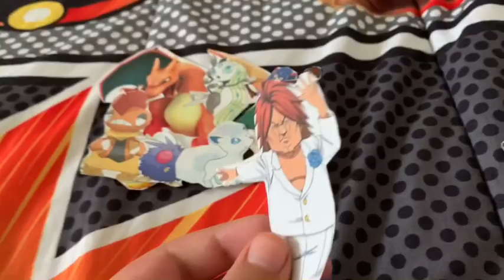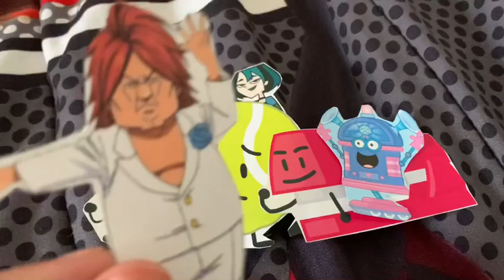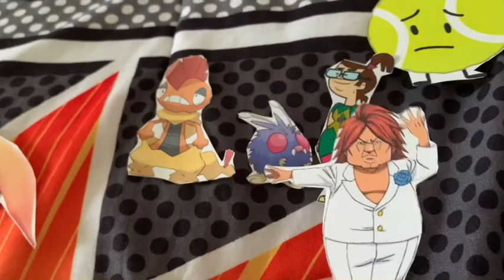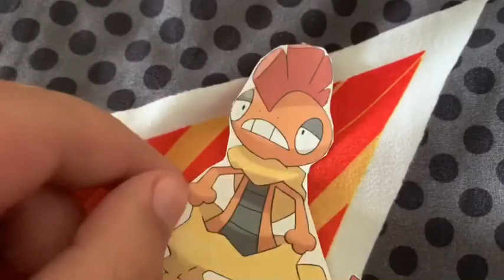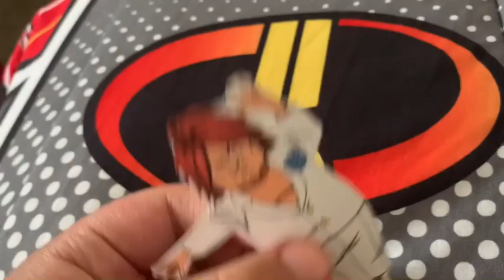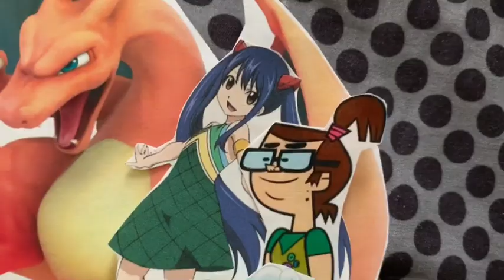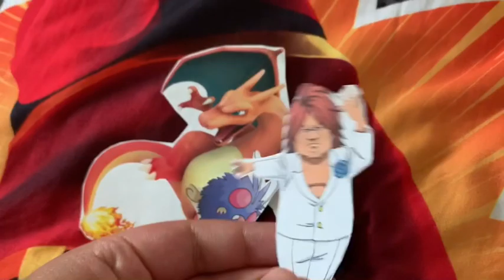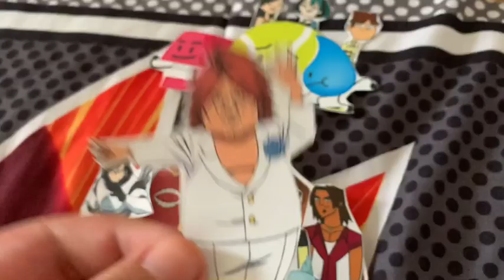Paper Ultra Elimination Episode 2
SPOILERS!!!

Team Tough:
Raichu
Dewott
Manny
Duncan
Alejandro
Koji Koda
Tenya Iida

The Randomizers:
Tennis Ball
Stapy
Tear Drop
Gwen
Heather
Cody